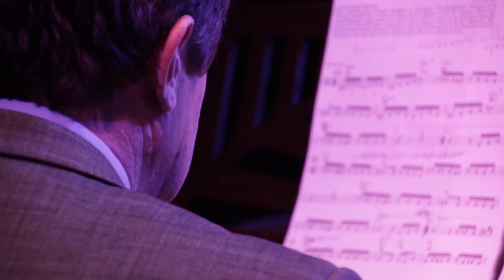David Mueller-Cajar - Live @ Orange - "Sirba" by Dave Tarras (1897-1989)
David Mueller-Cajar accompanied by Tim Emerson performing live at Orange Studio 16 June 2015

David Mueller-Cajar - French Horn
Tim Emerson - Piano

Michael Bell (live audio), Thom O'Connor (mix),  Bix Zhang & Glenn Forrest (cameras), Charlotte Crone (video editing)